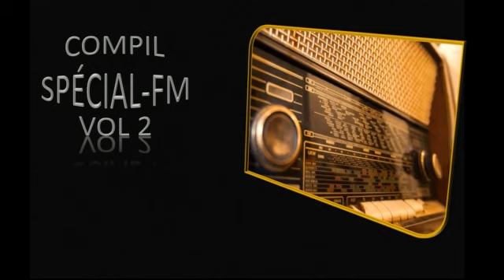Il n'y a pas d'amour aussi grand